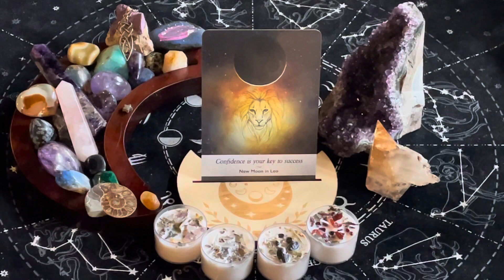New Moon in Leo. Confidence is Your Key to Success.